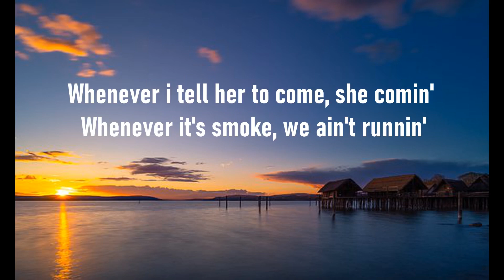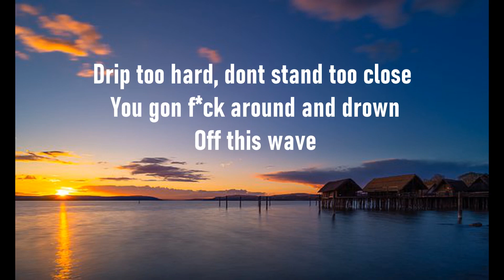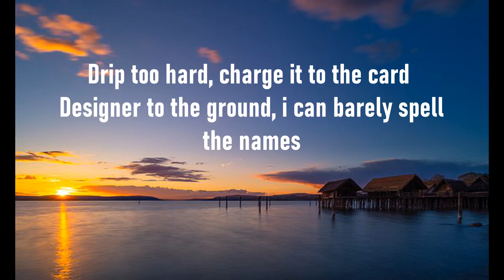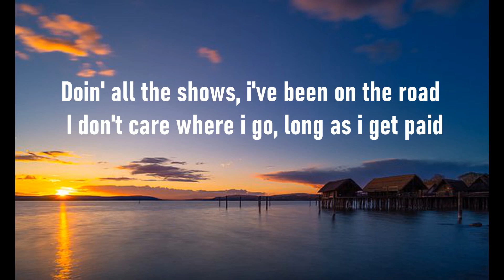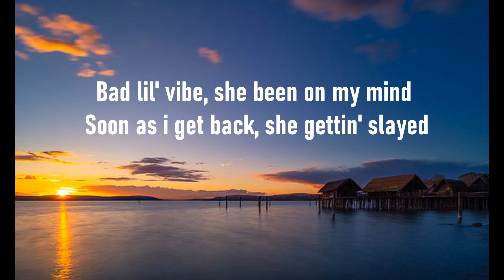Lil Baby Ft Gunna - Drip too Hard Lyrics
Hello it's Lil Baby Featuring Gunna With Drip too hard rap music one the top rap features in the Hihop industry.